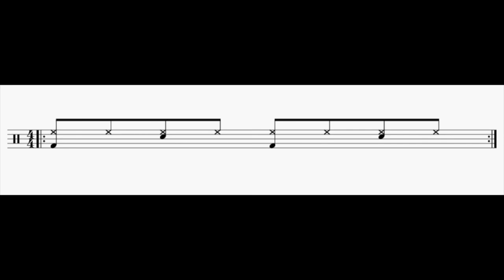Drum Loop/bpm-66- 8th note beat for Exercise 1(3bars Play and 1Bar Mute)